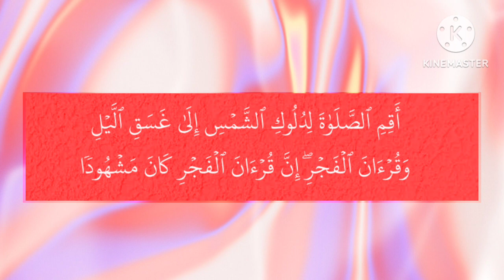Hafiz shahzaib surah isra77-78-79#related to Quran#youtube#subsscribe#share.